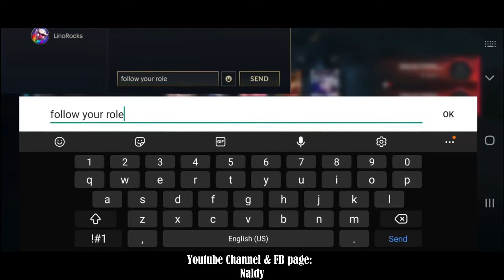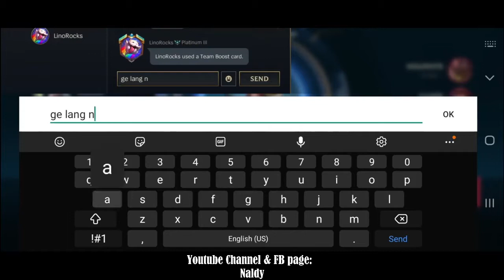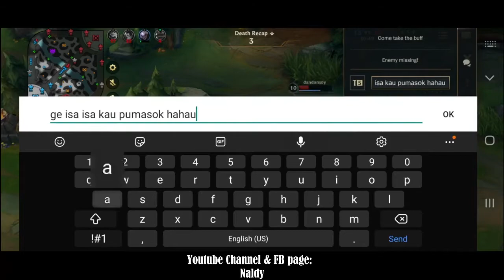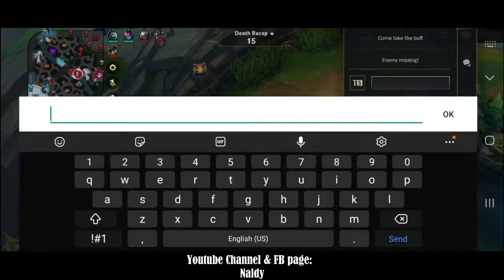Wild Rift | Toxic Gaming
wazzap mga ka dodo grabe hirap ng gantong kakampe :(